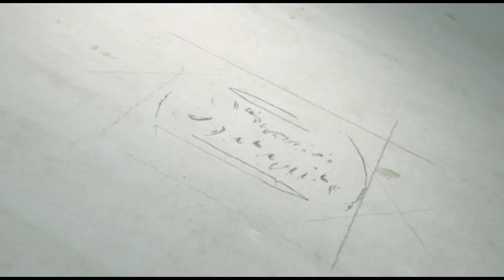How To Shade: Concealment - With A Jamaican Story - Anansi and the Yam Hills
Episode 7 of our "How To Shade" series.

Artist: Shawn Martin
Voice: Shawn Martin

Story written by Michael Auld.